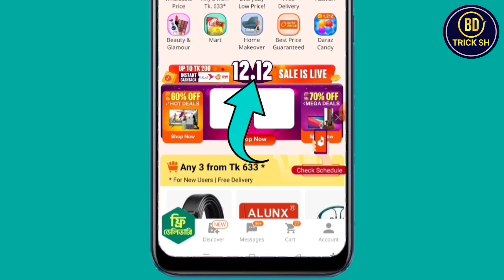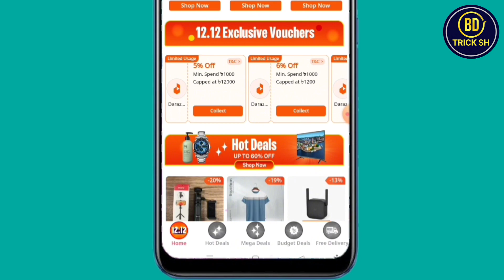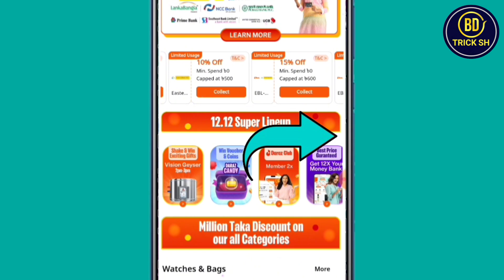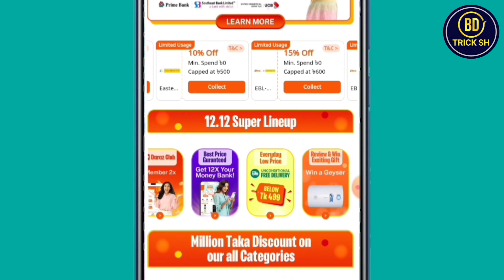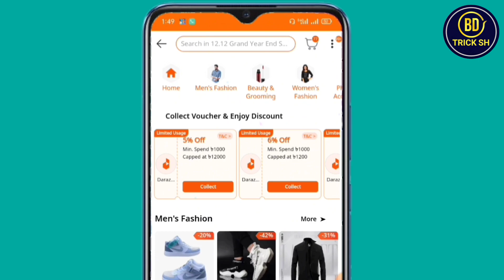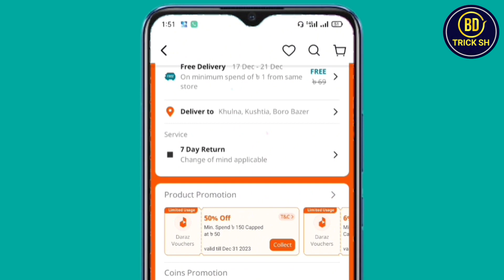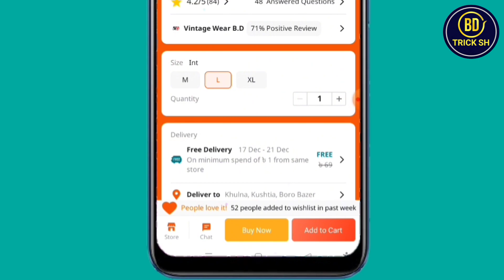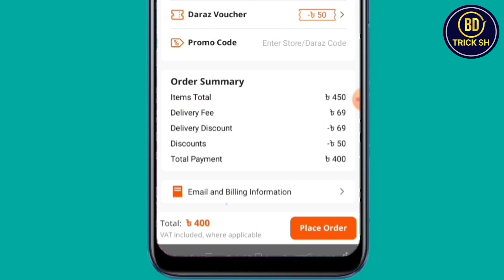Daraz 12 12 Sale 2023 | Daraz Mystery Box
Daraz Mystery Box | Daraz 12 12 Sale 2023 | Daraz 12.12 Mystery Box

If You Like My Video